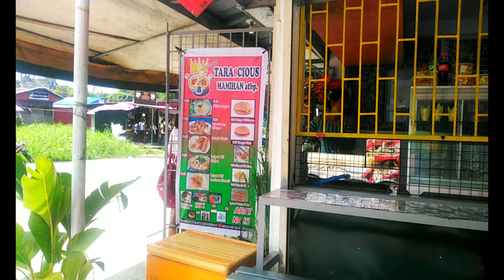mag ikot tayo sa san jose del monte hieghts, muzon east bulacan @pasaway un kabro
sa centro ng hieghts ito ang iyong makikita